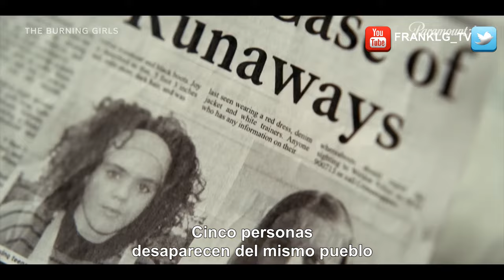THE BURNING GIRLS Trailer SUBTITULADO/ Samantha Morton/ Las Chicas de Chapel Croft Trailer SUBTITULA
Únete al canal para recibir notificaciones de los próximos vídeos. SINOPSIS:- "Si ves a las chicas en llamas, algo malo te sucederá". 🔥

"Samantha Morton y Ruby Stokes protagonizan la nueva serie TheBurningGirls ". Transmitido el 19 de octubre en Paramount+